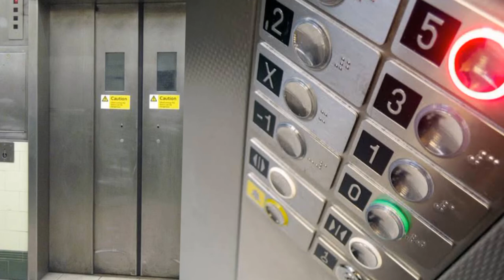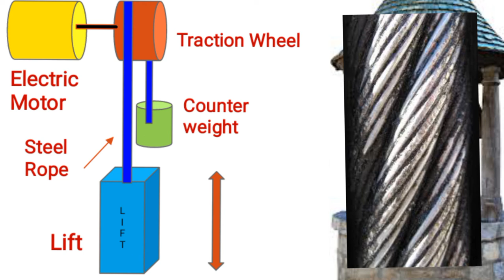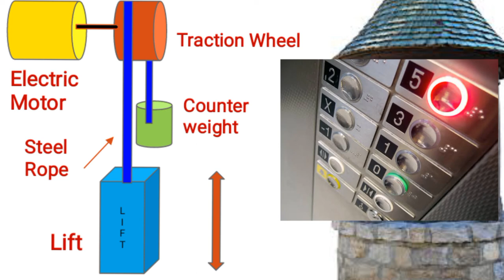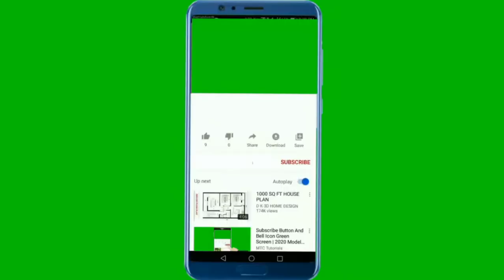Lift Kaise Kaam Karti Hai लिफ्ट कैसे काम करती है ? How Cable Driven Or Traction Elevator Lift Works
Hi friends,
es video me maine cable Driven or Traction Elevator Lift kaise kaam karta hai eske bare me bataya hai phichali video me maine hydraulic lift kaise kaam karti hai eske bare me bataya tha wo video app jaroor dekhe ye video bohot hi jyada informative or useful hai